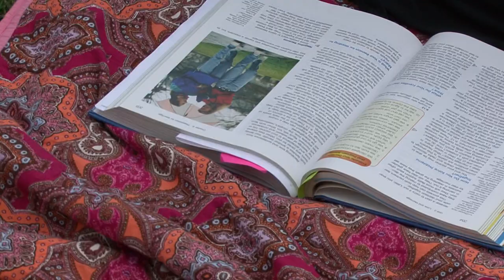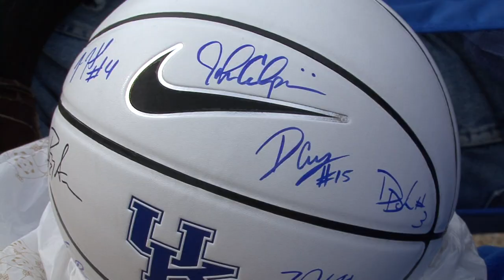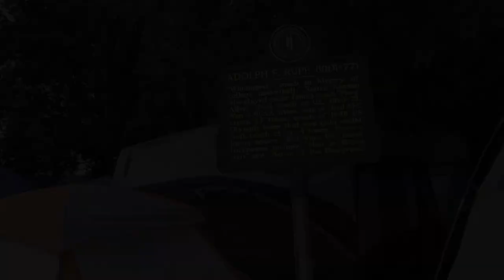BIg Blue Fans Ready for Madness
University of Kentucky Basketball fans always come out days early in order to be the first to see the CATS in action for Big Blue Madness!  This is footage from Fall 2009.